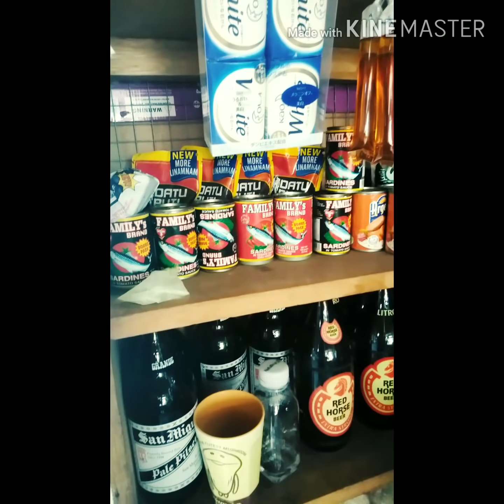PAANO MAGSIMULA NG SARI-SARI STORE SA 1,000 NA PUHUNAN??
Sa halagang 1,000 Pwede kana Magsimula ng SARI-SARI store..  Simula tayo sa maliit, at mga tips para lumago.